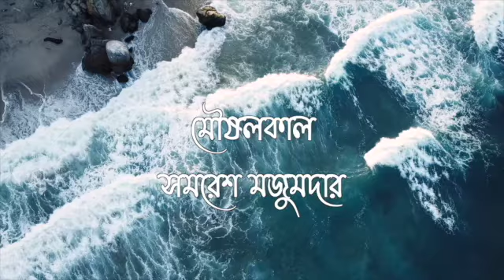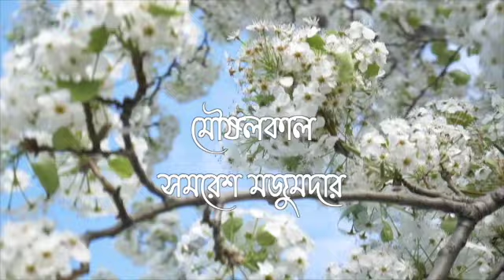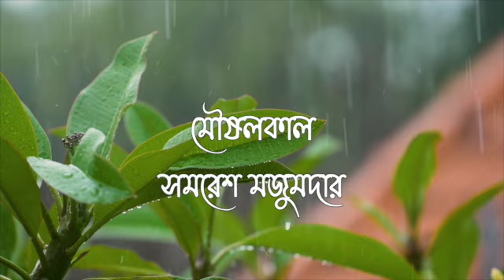মৌষলকাল ।। পর্ব - ৭ ।। সমরেশ মজুমদার ।। Bengali Audiobook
Novel - Moushalkaal
Writer - samaresh majumdar
Narrator - Reeti